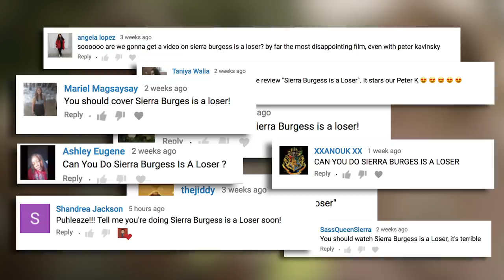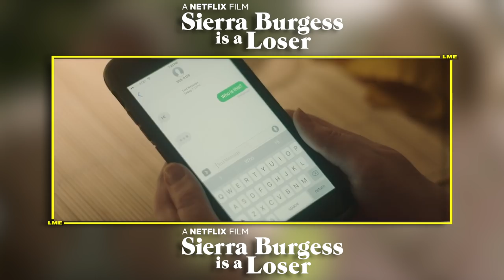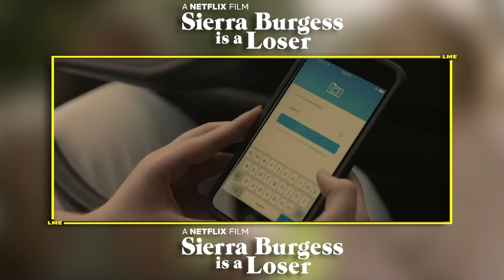Why Sierra Burgess IS A Loser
let me explain:
-she shoulda stayed in the upside down.

SIERRA BURGESS IS A (big) LOSER:
A case of mistaken identity results in unexpected romance when the most popular girl in high school and the biggest loser must come together to win over their crushes.
Director: Ian Samuels
Writer: Lindsey Beer
Stars: Shannon Purser, Kristine Froseth, RJ Cyler